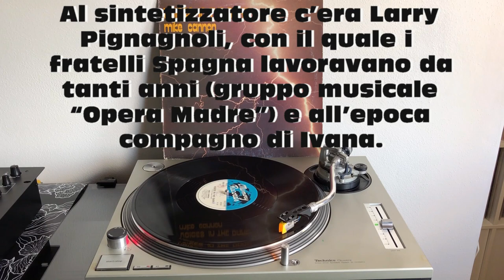Mike Cannon - Voices In The Dark (Italo-Disco 1983) (Extended Version) AUDIO HQ - FULL HD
Mike Cannon - Voices In The Dark (Italo-Disco 1983) - Text ITA-ENG-ESP

TEXT
I can hear the voices in the dark
I can hear the voices sing

When I was young I spent my time alone
My head was full of thoughts when in the bar
I saw something spark

Some voices came and suddenly in my brain
They told me what to do
Don't be afraid, now it's time to be glad
Keep playing for a while

They say that life's a funny game to play
Till you give enough
At night when all the stars are bright
I heard voices in the dark

Now can see there's a man I'd rather be
Happiness real come
Don't be sad, now it's time to be glad